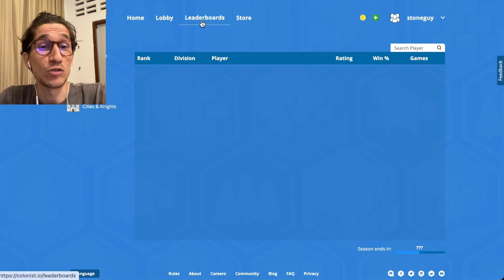He got me two times (but it's on me) | Day 137 | Full Catan Ranked Game